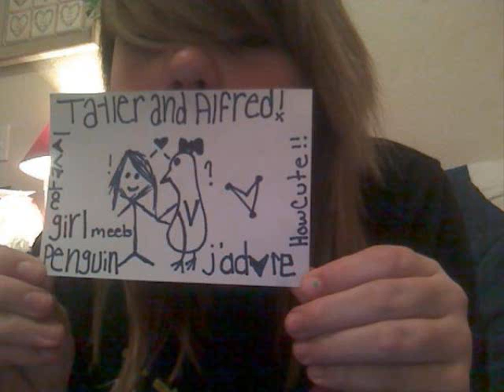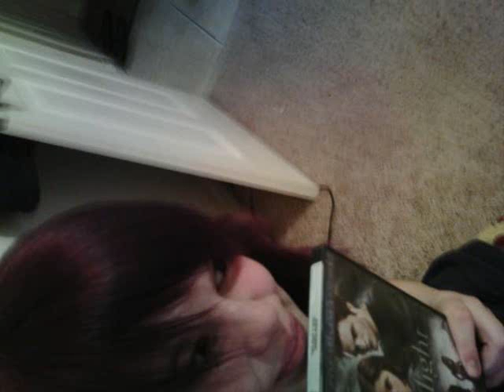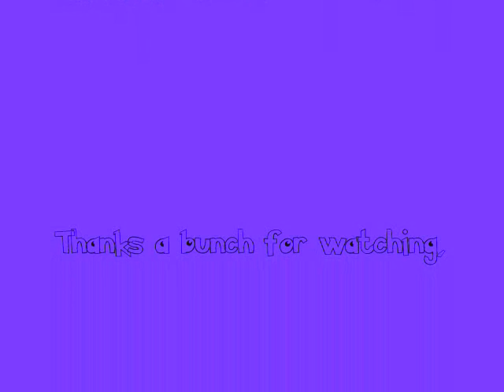Kinziiroo over the years.(:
Natural is blond.
I miss my blackkk hair. ):
Aha. Fawk, This was lame. (: